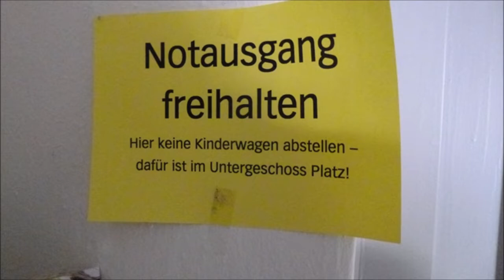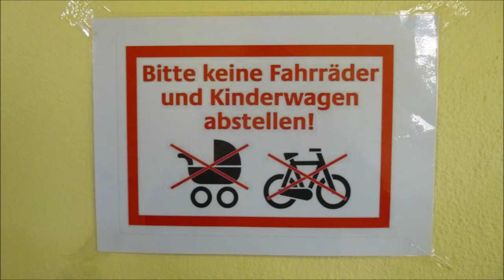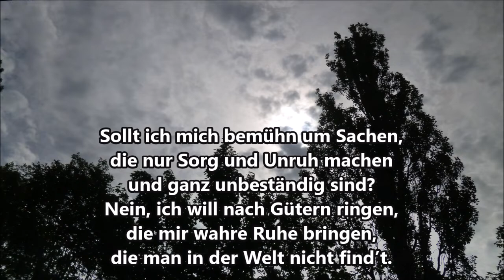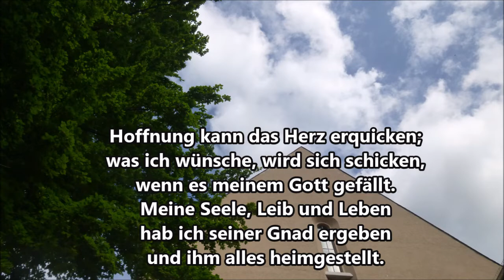Freitag 12 Juni